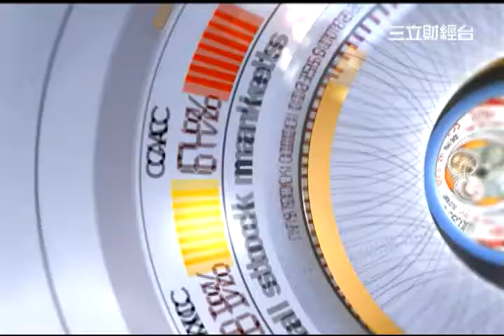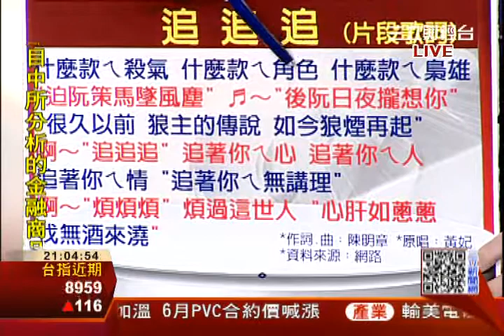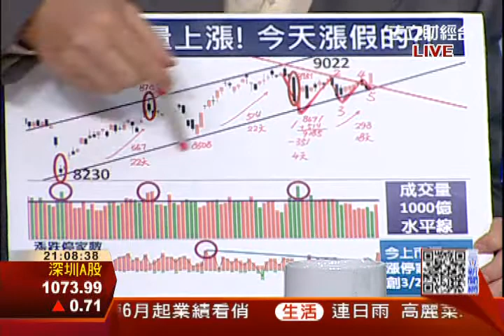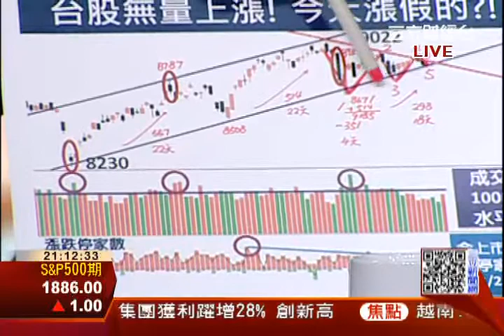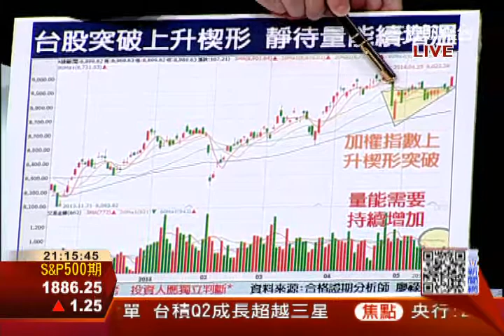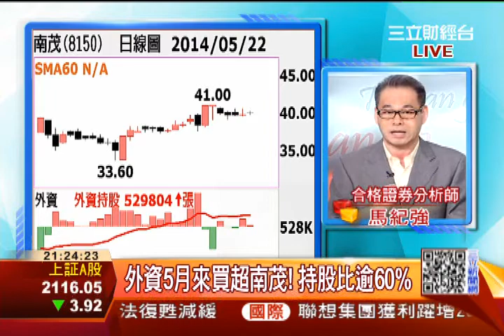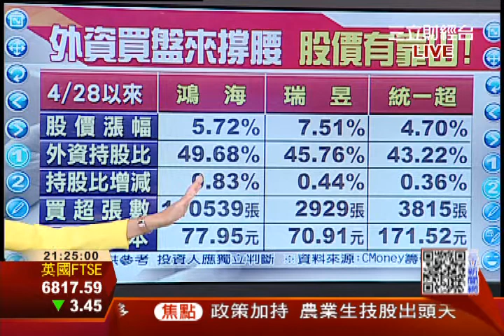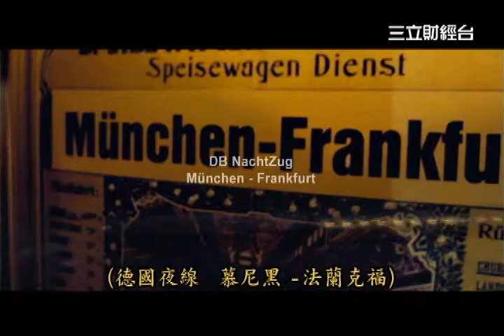"被遺忘的飆股" 外資撐腰六悍將| 三立全球財經 | 三立財經台CH88|財經主播 蔡韋葶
1.多頭重掌兵符 台股漲百點向上變盤
2.外資給力當靠山 找飆股買盤不間斷